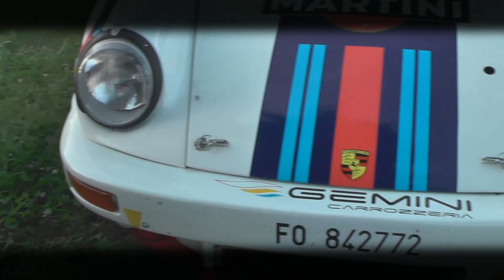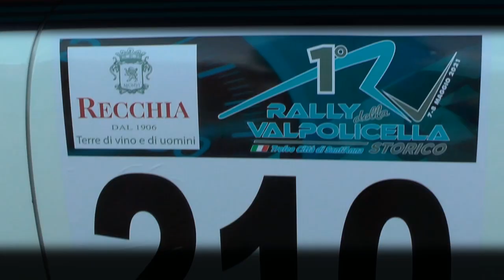Rally della Valpolicella 2021 | Ferrato-Marcon | Porsche 911 RS